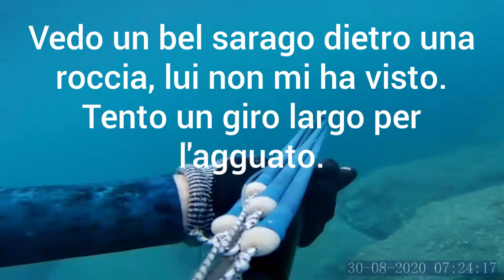Sarago Big e Pappagallo (a cam spenta) - Pescasub Messina - 30 agosto 2020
Alba con acqua torbida e corrente forte. Un bel sarago e un pappagallo a cam spenta.